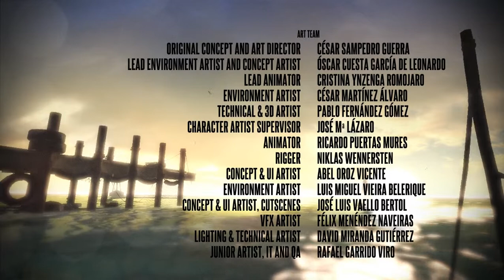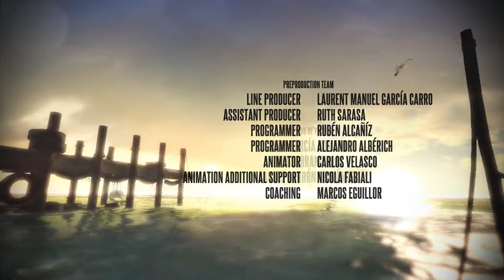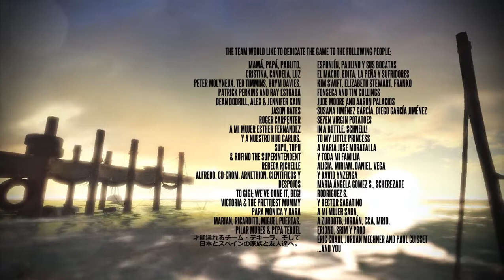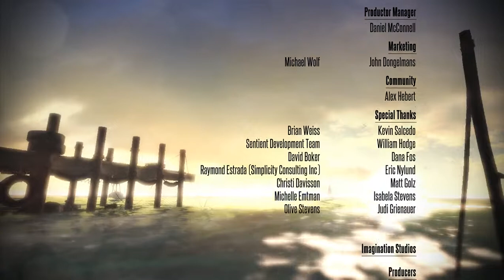Прохождение Deadlight - Часть 4. Финал